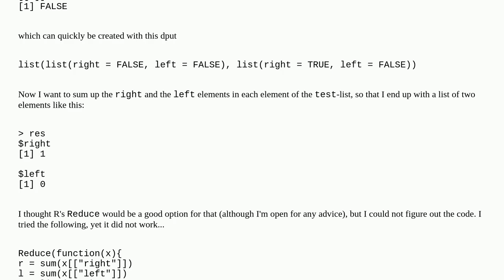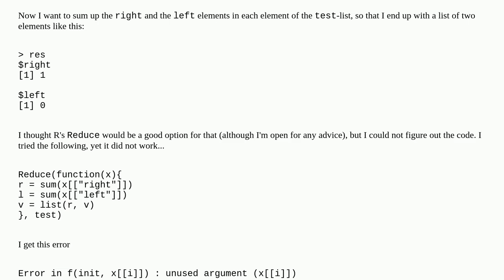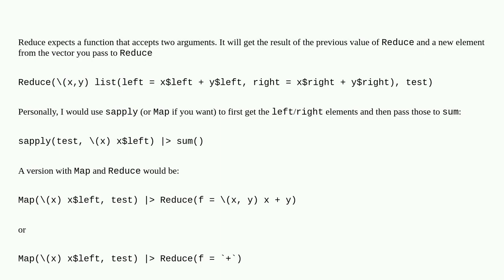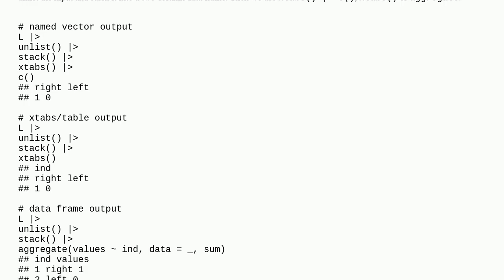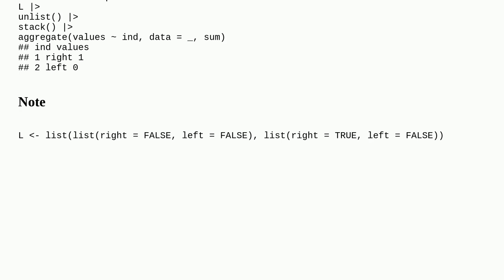Use R's Reduce to sum up identically named elements for each element in a list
A special thanks goes out to the community

  r reduce